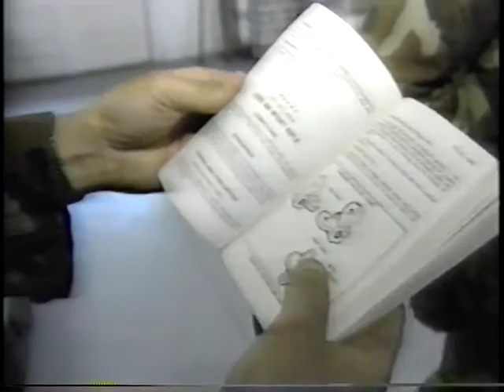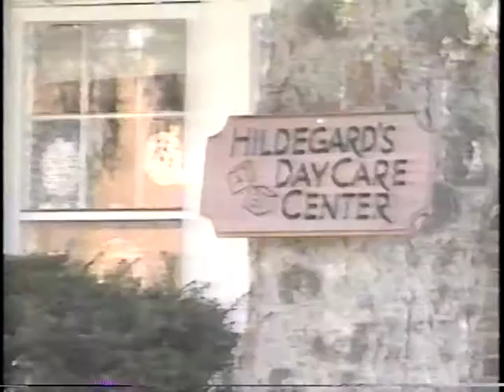344th MP Co newsreels Desert Shield/Desert Storm - Part 2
344th Military Police Company served our country proudly during Desert Shield/Desert Storm in 1990/1991-America salutes you and thanks you for your service!